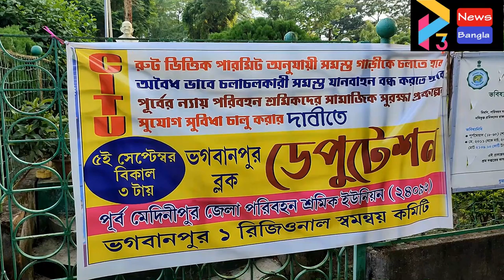BHAGWANPUR TREKER DEPUTATION#05 09 22 P3 NEWS BANGLA#